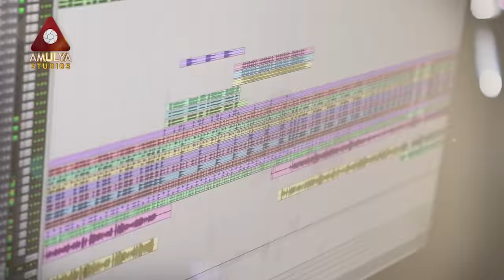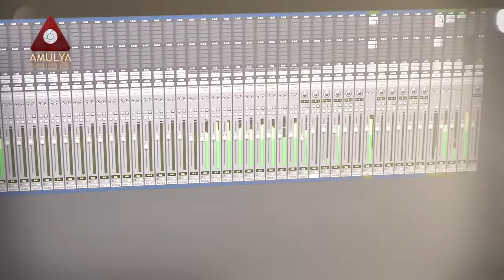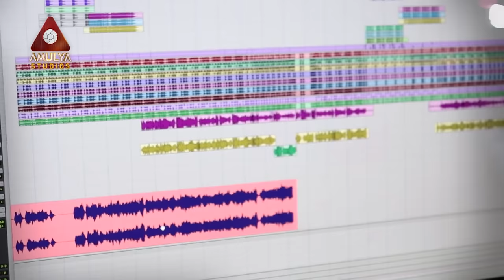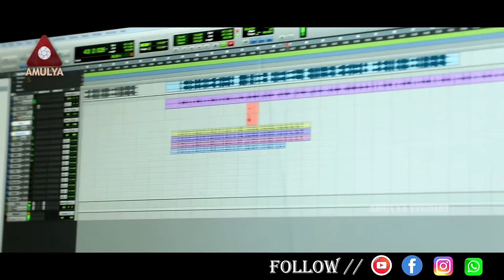Latest Telangana Folk Songs | Roja Ramani Back To Back Songs VOL - 1 | Telugu Songs | Amulya Studio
Watch Roja Ramani Back To Back Songs only on Amulya Studio.